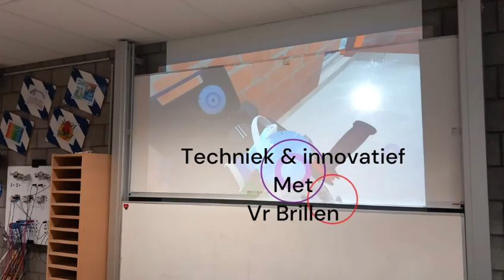4DA-ELT leert met VR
Onze leerlingen van het 𝟰𝗱𝗲 𝗷𝗮𝗮𝗿 𝗱𝘂𝗯𝗯𝗲𝗹𝗲 𝗳𝗶𝗻𝗮𝗹𝗶𝘁𝗲𝗶𝘁 E𝗹𝗲𝗸𝘁𝗿𝗼𝘁𝗲𝗰𝗵𝗻𝗶𝗲𝗸𝗲𝗻 zijn niet zomaar bezig met theorie - ze hebben deze week virtueel geleerd hoe ze licht- en stopcontactkringenl kunnen aftekenen! 🖍️✨ Een spannende digitale voorbereiding voordat ze écht gaan kappen en slijpen in de muren (en nee, we laten ze niet zomaar in het wilde weg met een slijpschijf aan de slag gaan 😉). Veiligheid eerst, maar met een vleugje technologie en fun! 🎉🔧